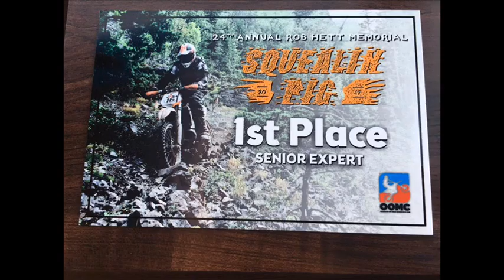Jays 2017 dirtbike season review video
some of my favorite moment of 2017